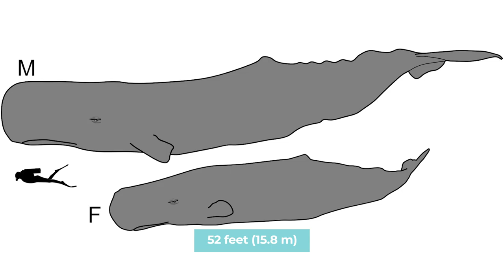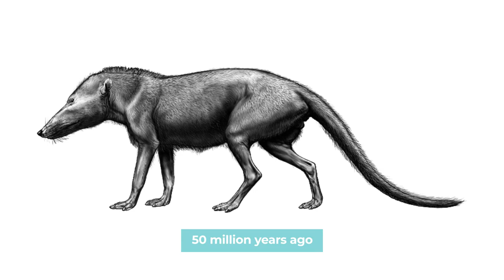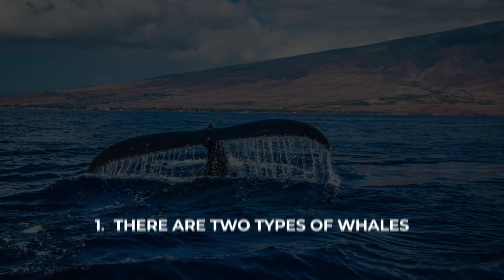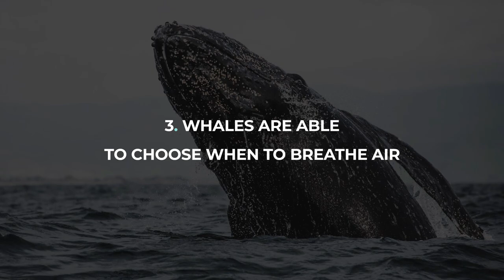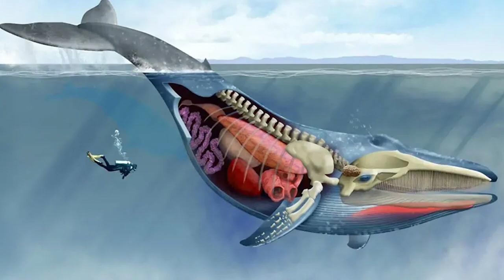How Whales Became The Biggest Animal On Earth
As a matter of fact, whales were only considered moderately large million years ago. It was only recently that they became the biggest animal on Earth! How did that happen, though? Make sure to watch the whole video to find out!